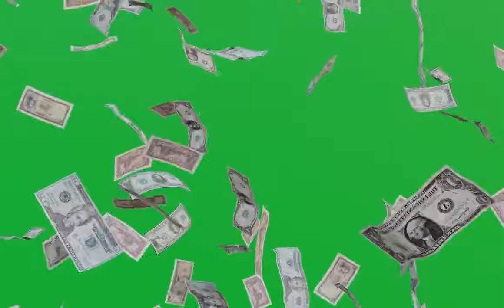GREEN SCREEN MONEY